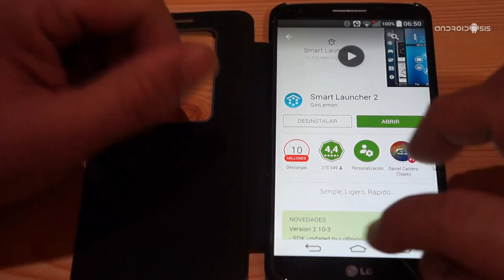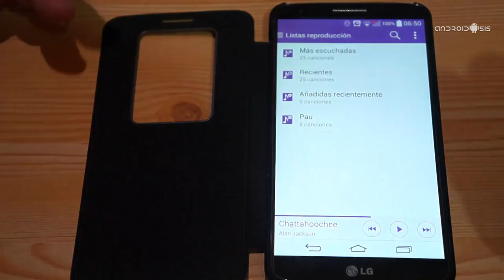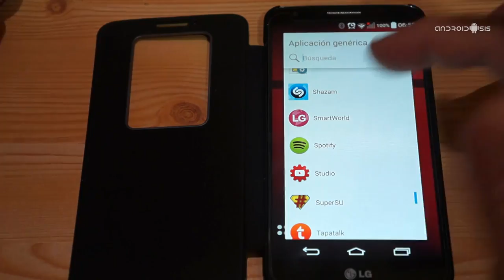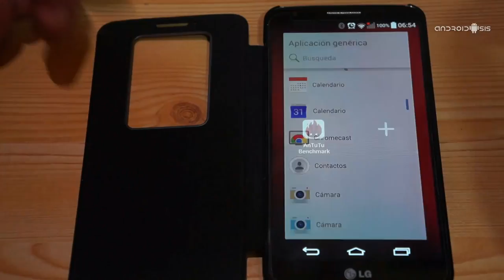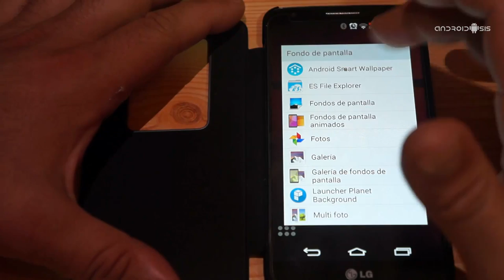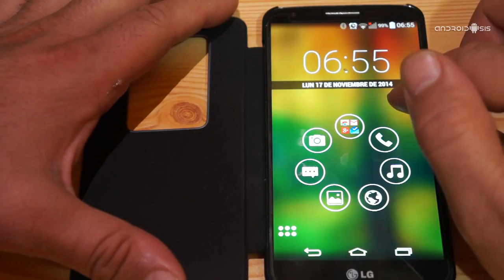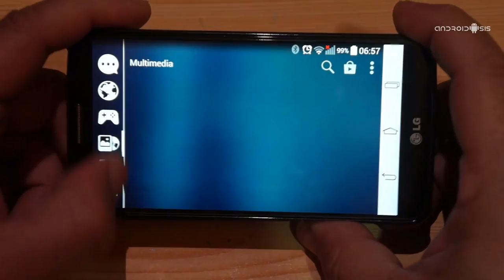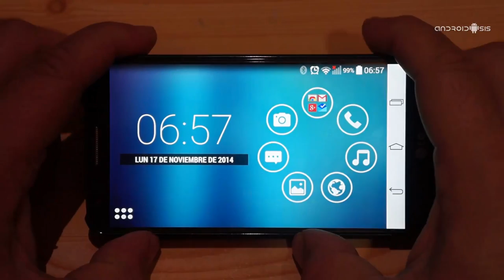Smart Launcher 2, un Launcher Android orientado a la productividad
Hoy os presento y recomiendo Smart Launcher 2, un Launcher de lo más sencillo y funcional que podamos descargar de manera gratuita para Android.